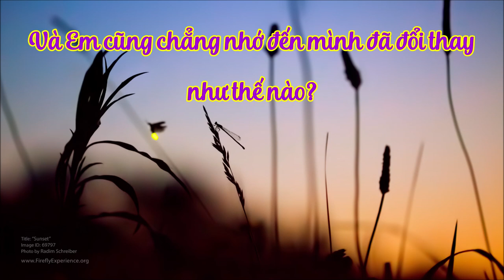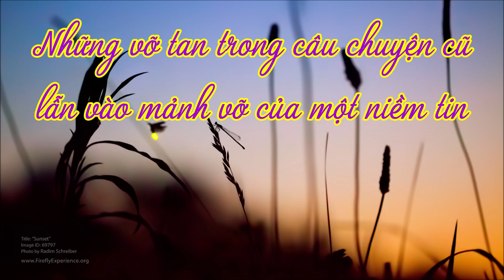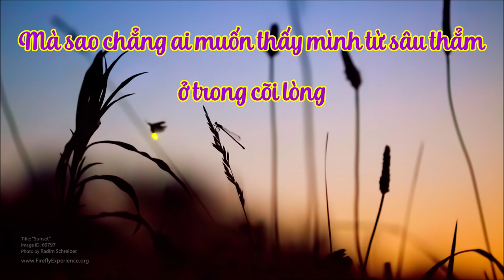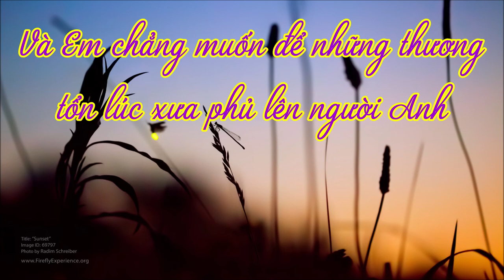♪ Trải Qua - Khởi My ft. Pudding Vũ ♪ | Lyrics | Moon's Music Channel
Có những câu chuyện mà chúng ta chỉ nghĩ đơn thuần nó đơn giản và dễ dàng giải quyết vô cùng. Nhưng thực tế, cuộc sống này không có gì đơn giản cả, hầu hết chúng đều phức tạp và ngay cả trong tình yêu cũng vậy. Nếu một người con gái yêu một người con trai quá sâu đậm, yêu người ta hết lòng nhưng họ không thấu hiểu được cảm xúc và người con gái ấy đã đánh mất tuổi thanh xuân của mình. Do vậy, cô ta buộc phải suy nghĩ, đắn đo cho cuộc tình của mình. Liệu xem có nên giữ được hạnh phúc này lâu bền không? Người con gái họ đau khổ nhất vì phải trải qua quá nhiều chuyện yêu đương trong đời, phải chia tay rồi lại tìm hiểu & làm quen một người mới. Sao giống như một vòng tuần hoàn không có điểm dừng thế kia? Họ thực sự đã làm gì và phải trải qua những thử thách gì để tìm một người đàn ông chững chạc, đứng đắn và trưởng thành để thấu hiểu.. Haizzzzz...
Nhưng mà, với riêng bản thân tôi, chiều hôm nay, tôi lại buồn, lại có tâm trạng không được vui khi nghe ca từ trong bài hát này. Nó có vẻ có cảm giác ứ đọng và nghẹn ở cổ. Không hiểu vì sao tôi lại buồn? Nhưng mà, "Trải Qua" của chị My trình bày đã giải bày cho tâm tư, tình cảm bên trong tôi. Bài hát nhẹ nhàng, sâu lắng và thấm đậm một tình yêu quá khứ lãng mạn và vĩnh cửu..

LYRICS:
[Khởi My]:
Người ta nói
Em nay khác xưa nhiều
Ngày xưa Em như cô gái vô tư hồn nhiên giữa dòng đời

Thời gian đã trôi qua rất lâu rồi
Và Em cũng chẳng nhớ đến mình đã đổi thay như thế nào?

Mọi người vẫn thường ngắm lại mình khi ra đường
Nhìn lại áo quần, tóc tai gọn gàng đẹp mắt
Mà sao chẳng ai muốn thấy mình từ sâu thẳm ở trong cõi lòng
Và Em vẫn tìm chiếc gương nào để ngắm nhìn
Nhìn để thấy vì sao cõi lòng mình trống vắng
Để tìm lại một nụ cười vô tư lúc xưa...

CHORUS:
Trải qua bao chuyện tình yêu
Màu sắc trong Em vơi đi nhiều (oh, no...!)
Nhìn vào trong gương, em chỉ thấy nỗi buồn hắt hiu...

Trải qua bao chuyện đời thường
Mà vẫn yếu đuối khi vấn vương
Những vỡ tan trong câu chuyện cũ lẫn vào mảnh vỡ của một niềm tin, xin lỗi Anh...

[Pudding Vũ - RAP]:
Tình yêu đó khi xưa trao Em trong Anh đâu muốn như vậy đâu
Để giờ đây khi không bên nhau
Trong Em chỉ còn lại niềm đau
Just one you to know
I don't wanna say goodbye
So baby don't cry...

Ohh! Đến rồi đi
Không ai biết trước câu biệt ly
Dù biết Em nhiều khi giấu nước mắt trên đôi làn mi
Anh mong muốn là người Em yêu nhất
Nụ cười kia sẽ không thể biến mất
Vật chất chỉ làm cho tình yêu thêm đen và sẽ làm mọi thứ như khi chưa từng quen, ohh!

So baby keep you for my change...

Những vỡ tan trong câu chuyện cũ lẫn vào mảnh vỡ của một niềm tin...

BRIDGE:
Nhìn Anh, Em như bỗng thấy mình của trước kia lúc yêu dại khờ...

Và Em chẳng muốn để những thương tổn lúc xưa phủ lên người Anh...

Màu sắc trong Em vơi đi nhiều

(Tell me why...?) Những vỡ tan trong câu chuyện cũ lẫn vào mảnh vỡ của một niềm tin, xin lỗi Anh...

Cho Anh xin thêm một lần hứa... (Hey... Yeah!)
(No, no, no...) Anh xin thêm một lần đau... (No, no, no...)
Để yêu thương, được gần Em
Cho tình yêu được hạnh phúc, please...!!!